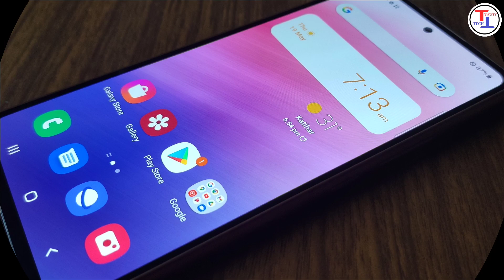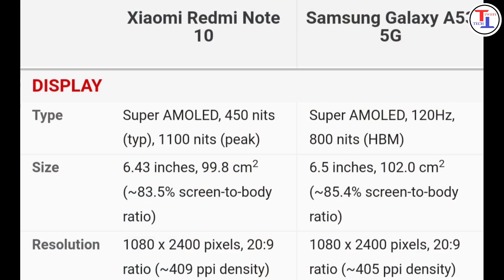This *₹11,000 SMARTPHONE* killed ₹31,000 Flagship Killer Smartphone 🔥🔥🔥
6GB 128GB
8GB 128GB

♦️ Some Important Videos From Our Channel :-

Track - Money - @casianmusic x @ElemerMusic x @dayana-official

♛ Follow Casian

♛ Follow Dayana